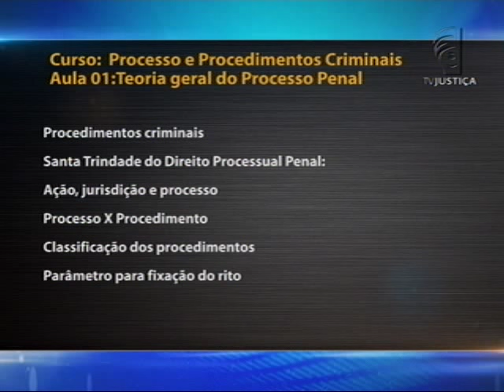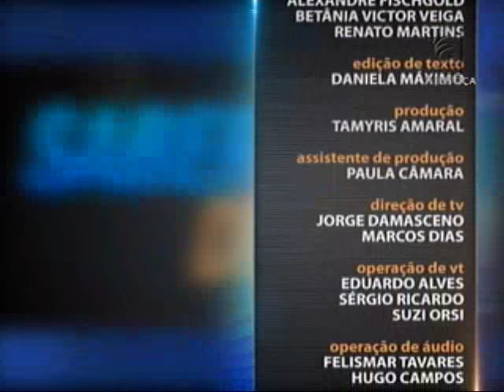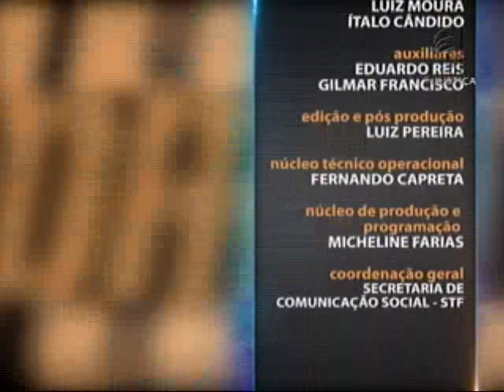Processo Penal - Teoria Geral do Processo Penal - aula 1